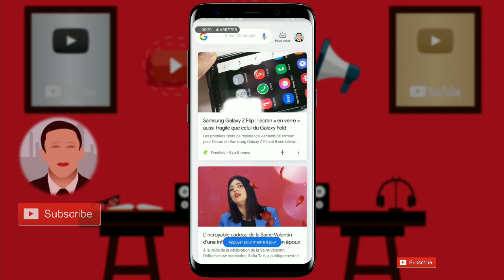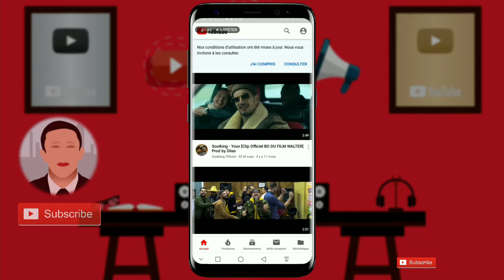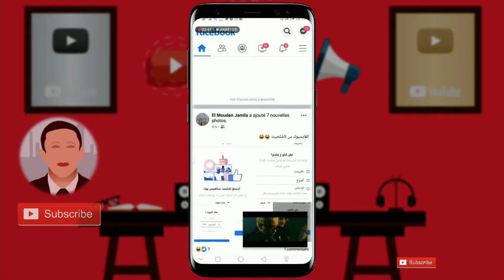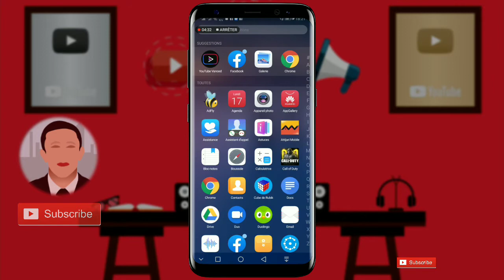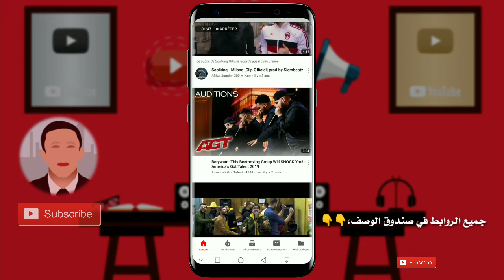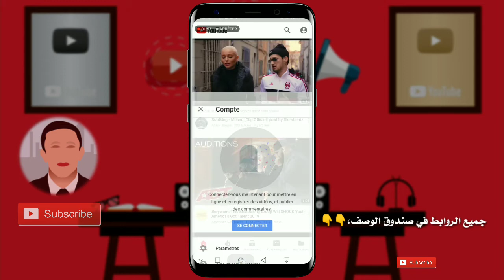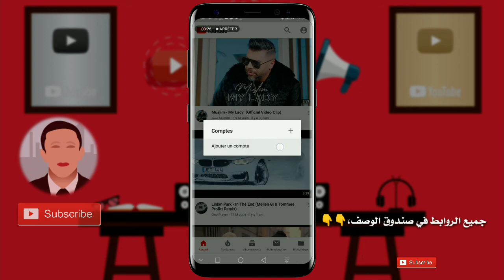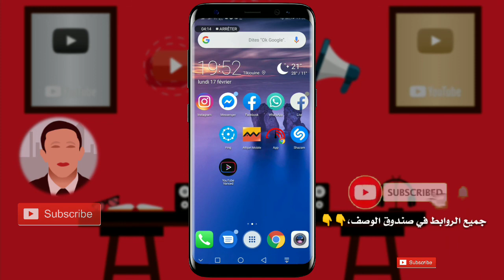تحميل youtube vqnced 2021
طريقة إزالة الإعلانات المزعجة في اليوتيب بواسطة تطبيق خرافي بخصائص خيالية 💪 💪 💪

رابط الموضوع المقدم في الفيديو مع روابط تحميل التطبيقات
من هنا

رابط تحميل تطبيق Youtube Vanced

رابط تحميل تطبيق microG

تطبيق Youtube Vanced
تطبيق اندرويد خرافي
تطبيقات اندرويد 2020